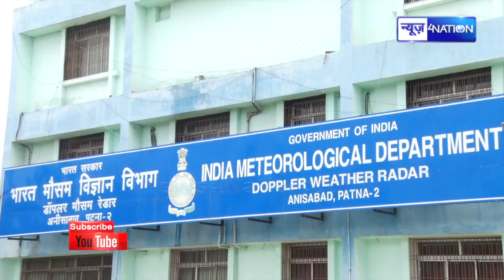गर्मी ने 122 साल पुराना रिकॉर्ड तोड़ा, मौसम विभाग ने जारी किया सबसे बड़ा अलर्ट,जानिए | News4Nation